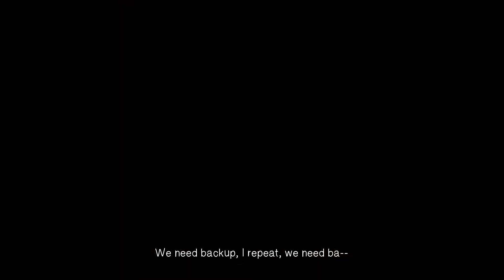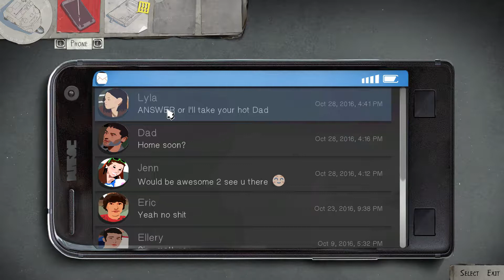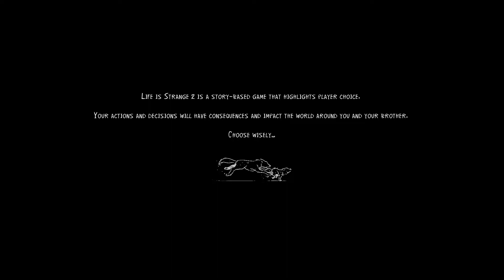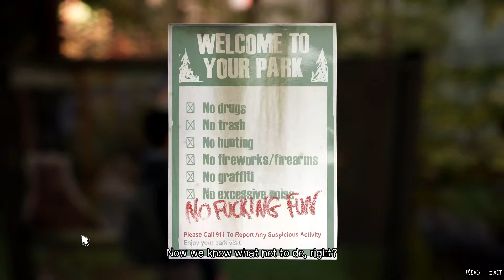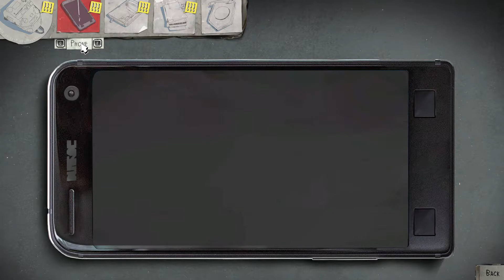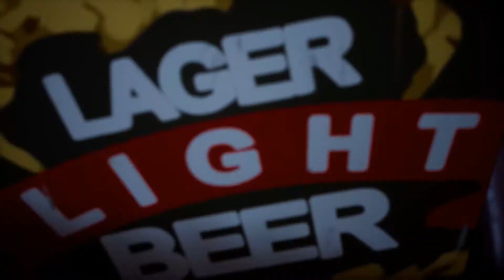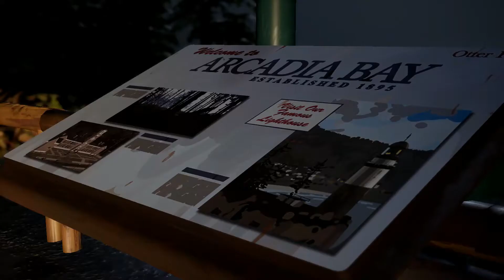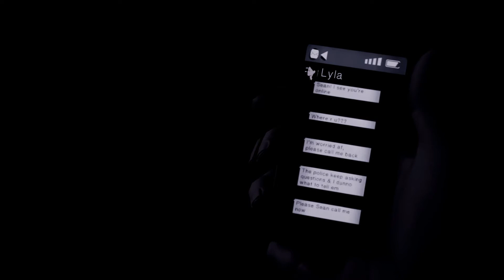Let's Play Life is Strange 2: Episode 1 Full Gameplay Walkthrough | No Commentary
Life is Strange 2: Episode 1 Full Gameplay with no commentary. Enjoy!